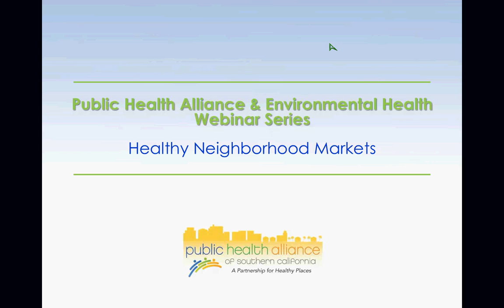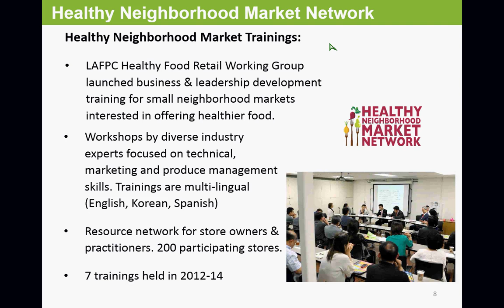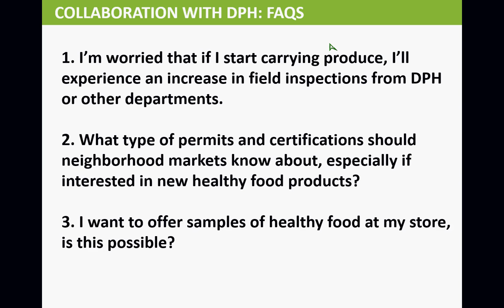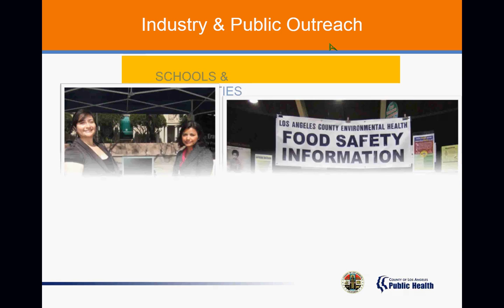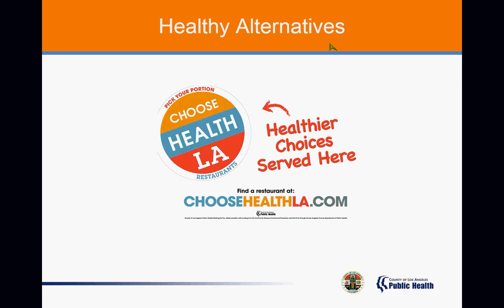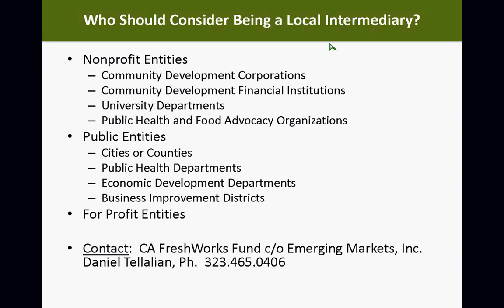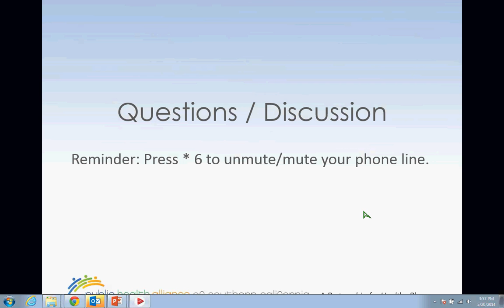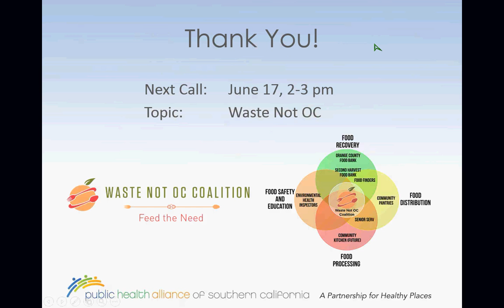Environmental Health and Healthy Neighborhood Markets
Clare Fox, Los Angeles Food Policy Council, James Dragan, LADPH, and Daniel Tellalian of Emerging Markets Inc. discuss their collaborative efforts to enhance healthful food options in neighborhood markets and convenience stores in Los Angeles.